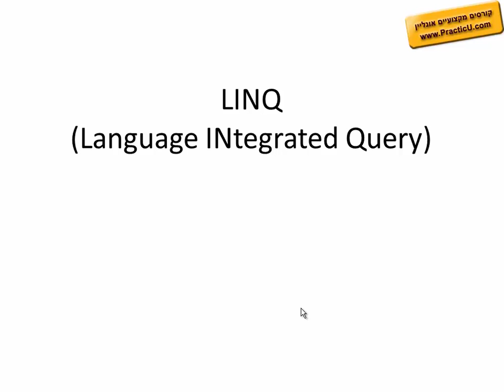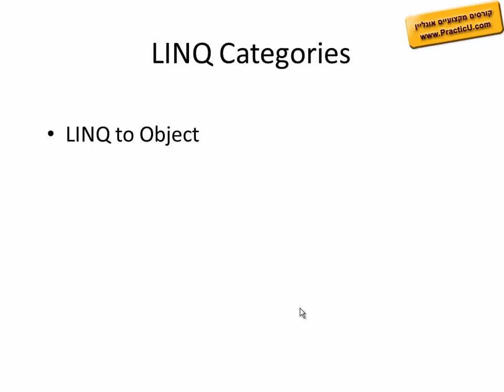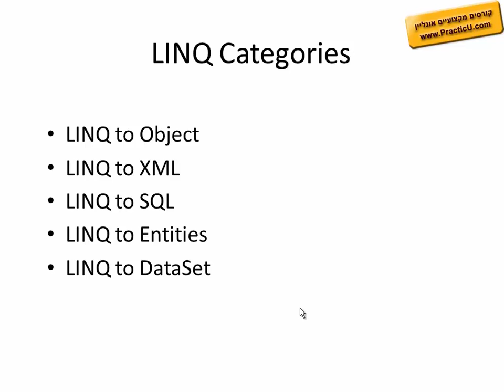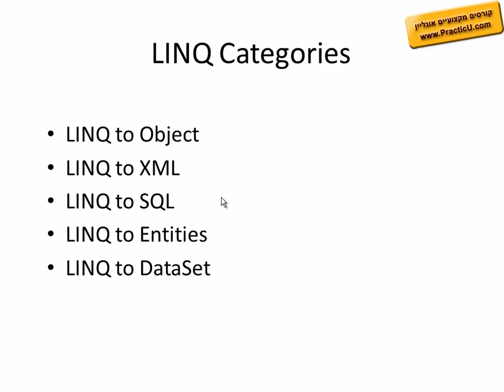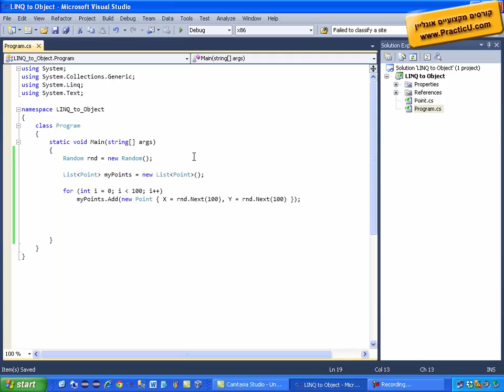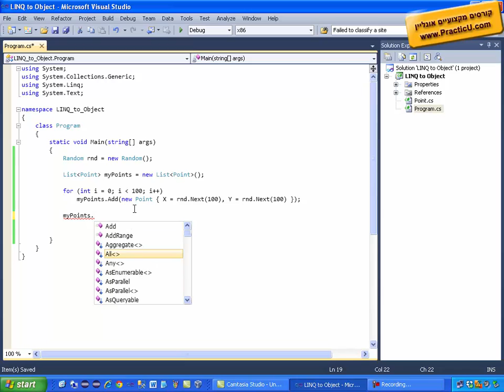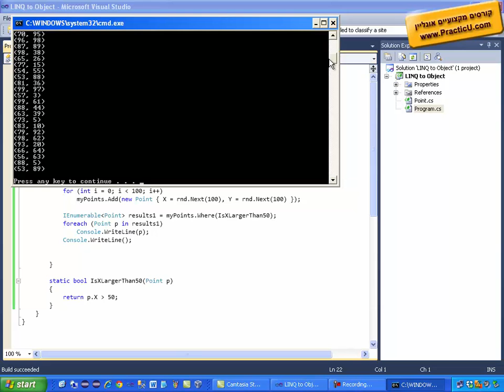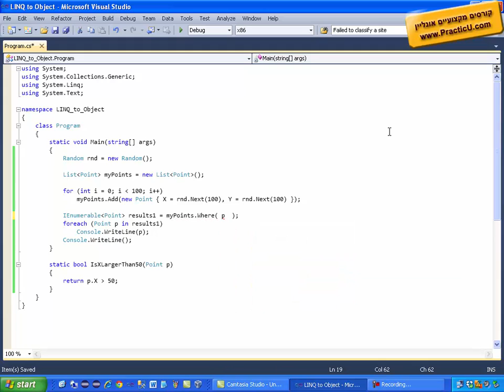LINQ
קורס תכנות מתקדם - Advanced .NET C